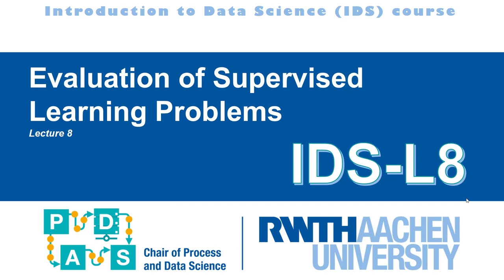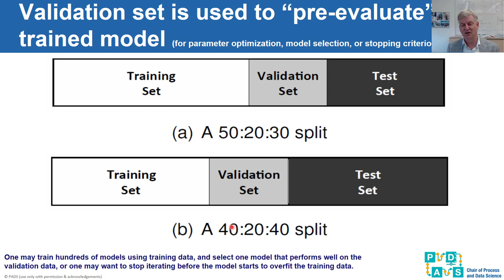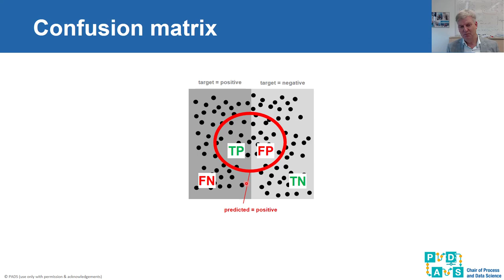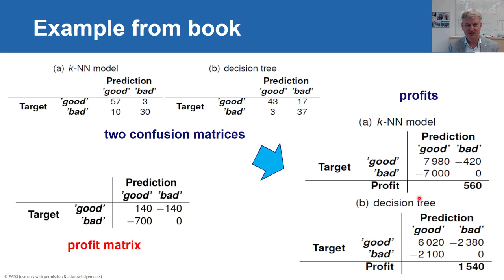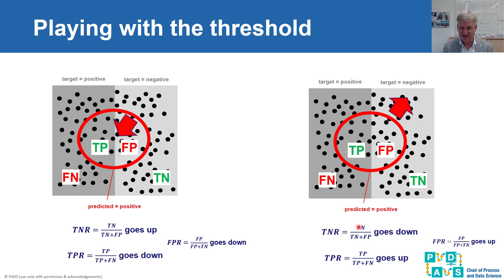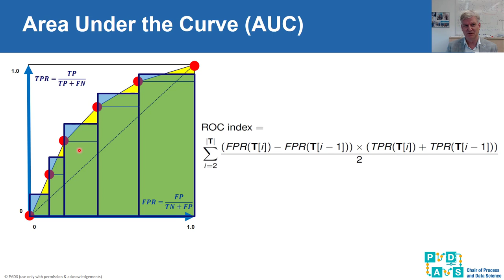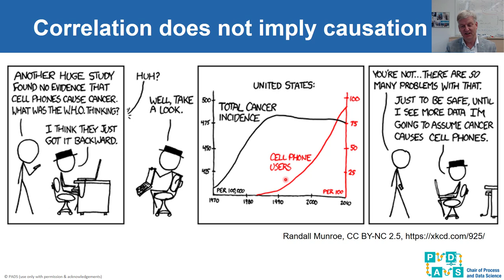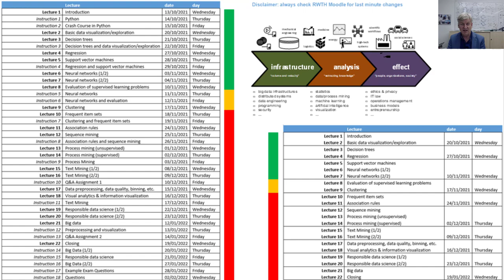Data Science Lecture 8: Evaluation of supervised learning problems [part of the IDS course @RWTH]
This online lecture of the Introduction to Data Science (IDS 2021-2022) course was given by prof.dr.ir. Wil van der Aalst @wvdaalst) at RWTH Aachen University.

for the other lectures (see list below).

More about the course Introduction to Data Science given by PADS@RWTH:

Data science has emerged as a new and important discipline. Data science can be viewed as an amalgamation of classical disciplines, such as statistics, data mining, databases, and distributed systems. This combination helps to turn data into value for the profit of individuals and society. In addition, new challenges are constantly emerging and make this field highly dynamic and appealing. These are not just in terms of size (“Big data”), but also regarding complexity of the questions to be answered. Data science provides numerous opportunities to develop exciting products and services. With technological evolution, the boundaries of what algorithms can perform will be pushed even further. This development raises significant questions that will be addressed in this course.

The course is mainly focused on data analysis and discusses a substantial range of analytical approaches and tools. All in all, the course aims to provide a comprehensive overview of data science using analytical tools applied to real-life and synthetic datasets.

The course discusses three main parts of data science:

(1) Data science infrastructure concerned with volume and velocity. The topics include instrumentation, big data infrastructures and distributed systems, databases and data management, and programming. The main challenge is to make making things scalable and instant.
(2) Data science analysis concerned with extracting knowledge from data. The topics cover statistics, data and process mining, machine learning and artificial intelligence, operational research, algorithms, and data visualization. In this part, the main challenge is to provide answers to known and unknown unknowns.
(3) Data science effects concerned with people, organizations, and society. The topics discuss ethics and privacy, IT laws, human-technology interaction, operations management, business models, and entrepreneurship. Here, the main challenge is to implement data practices in a responsible manner.

for more information. Also see the processmining courses given by Prof.dr.ir. Wil van der Aalst.

Lecture 1: Introduction
Lecture 2: Basic data visualization/exploration
Lecture 3: Decision trees
Lecture 4: Regression
Lecture 5: Support vector machines
Lecture 6: Neural networks (1/2)
Lecture 7: Neural networks (2/2)
Lecture 8: Evaluation of supervised learning problems
Lecture 9: Clustering
Lecture 10: Frequent items sets
Lecture 11: Association rules
Lecture 12: Sequence mining
Lecture 13: Process mining (unsupervised)
Lecture 14: Process mining (supervised)
Lecture 15: Text mining (1/2)
Lecture 16: Text mining (2/2)
Lecture 17: Data preprocessing, data quality, binning, etc.
Lecture 18: Visual analytics & information visualization
Lecture 19: Responsible data science (1/2)
Lecture 20: Responsible data science (2/2)
Lecture 21: Big data
Lecture 22: Closing